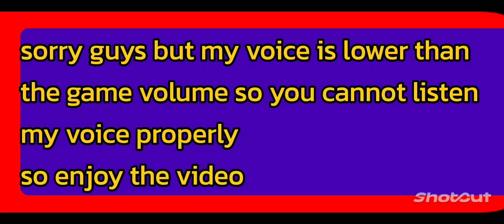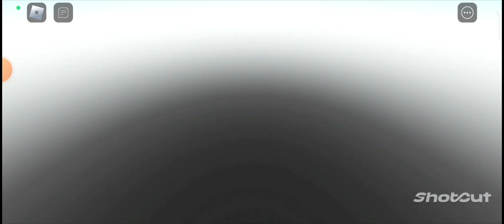skateboard challenge in roblox